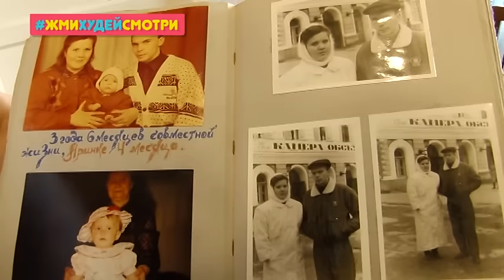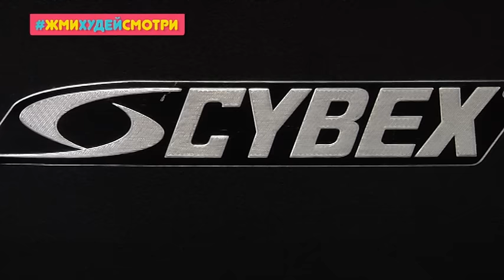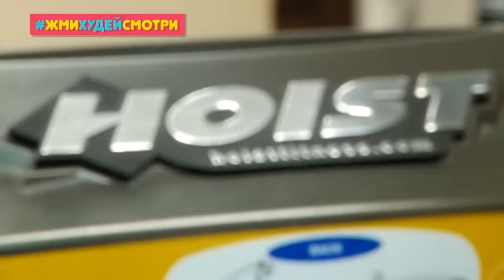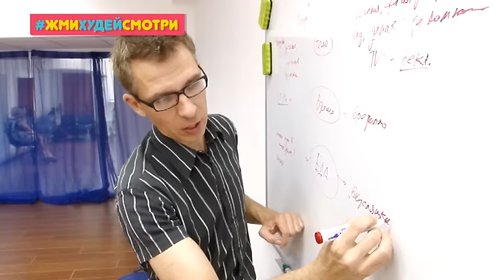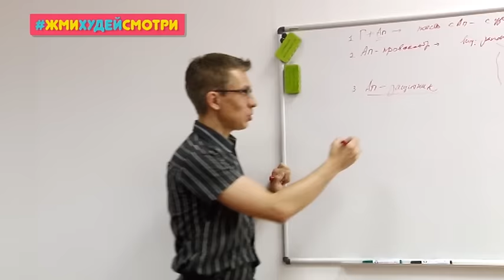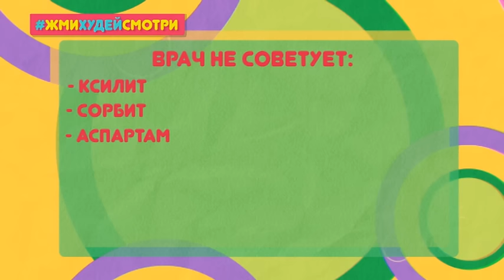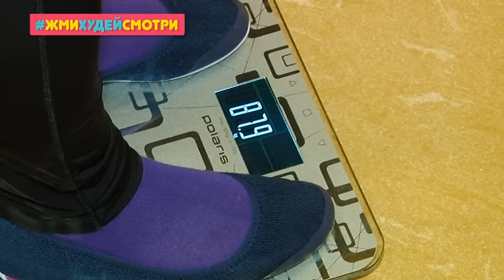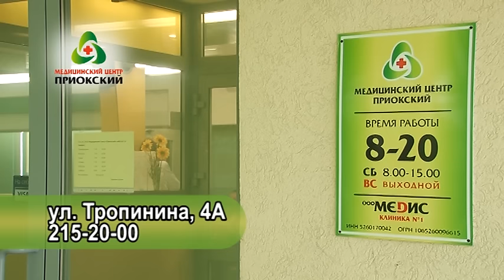ЖмиХудейСмотри на "Первом Городском". Второй сезон. Выпуск №3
Третий выпуск второго сезона реалити-проекта Жми Худей Смотри на Первом Городском